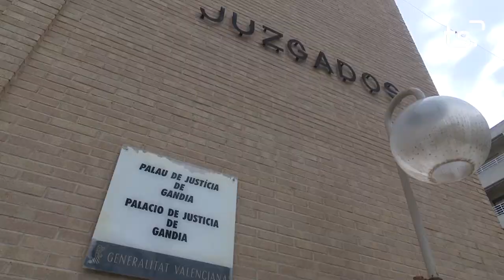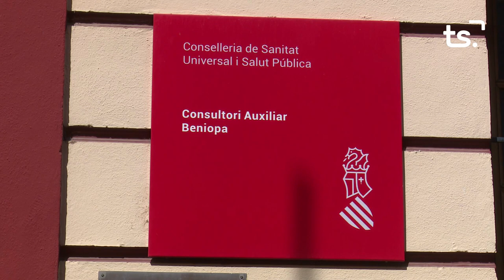INFORMATIU 2024 05 20